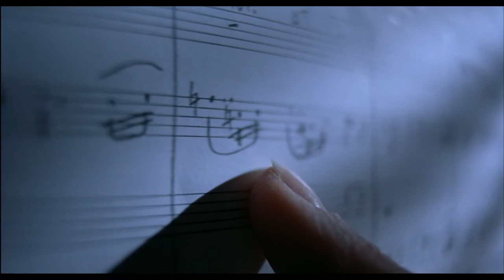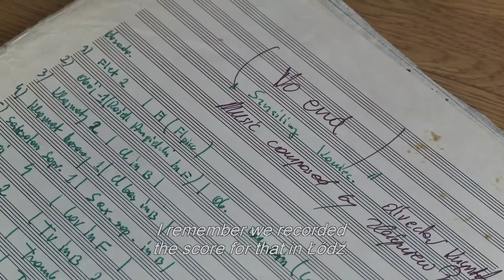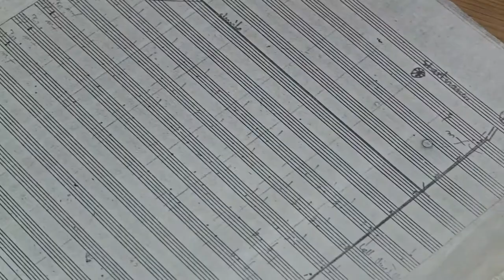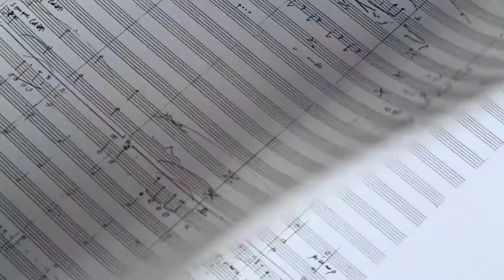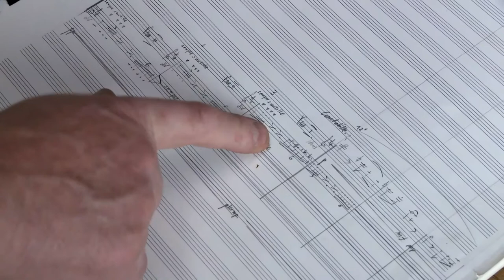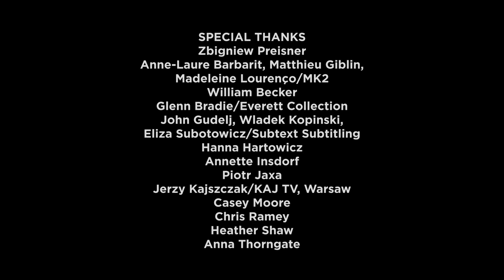Composer Zbigniew Preisner on Three Colors Trilogy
Interview with polish composer Zbigniew Preisner on the music of  "Three Colors Trilogy" directed by Krzysztof Kieślowski